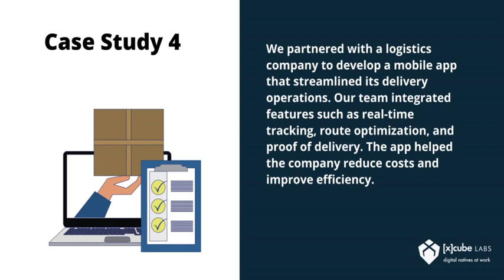Our Successful Mobile App Development Projects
Mobile app development has been a key growth strategy for industries for long. [x]cube LABS has been at the forefront of developing successful mobile apps for businesses across industries. Here are some case studies of our successful mobile app development projects